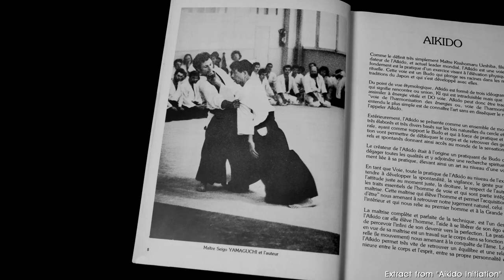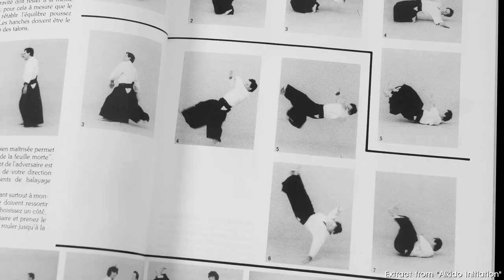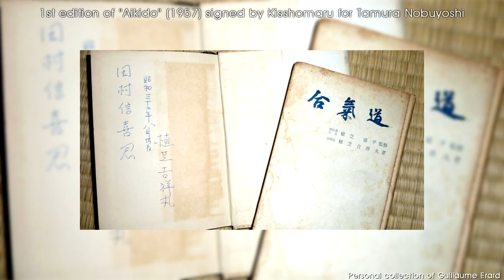Christian Tissier - Aikido as a Way of Education [Interview Part 6/7 - EN/FR/JA/KO/ZH/VN]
ENGLISH SUBTITLES: Click on CC to display

--- PRESENTATION: INTERVIEW CHRISTIAN TISSIER PART 6 ---
Christian Tissier is a French Aikido practitioner, one of the very few non-Japanese in History to have reached the title of 8th Dan Shihan. He started Aikido at the age of 11 and is now one of the biggest influences in the International Aikido community.
Willing to get to the roots of his art, he embarked in the trans-Siberian train at the age of 18 for a journey to Japan, and started to train at the Aikikai Hombu Dojo where he stayed 7 years, honing his skills and learning the language and culture of Japan.

Now, at the age of 67, he gives seminar all around the globe throughout the year, including Japan. It is on one of those occasions that he offered us the opportunity to sit together in the legendary Butokuden of Kyoto, to talk about his personal relation to Aikido for over an hour.

Is it important to practice in Japan? What can we learn by practicing in Japan? How important is it to study the Kihon?
Those are the questions Christian Tissier answers in this 6th part.

Nobuyoshi Tamura - Seiichi Sugano, Nobuyoshi Tamura & Yoshimitsu Yamada at the Hombu Dojo

--- CREDITS ---
Director: Jordy Delage
Editing & Camera: Jordy Delage & Nicolas Nothum
Narrator: Brian Kamei
Translation & subtitles: Naoko Mikami, Nicolas Roskams, Jordy Delage, Jean-François Rauch,周彥博 (ZH) & Sung Ju-hwan (KO)

With special thanks to the renovation team for its innovative drilling musical arrangement.